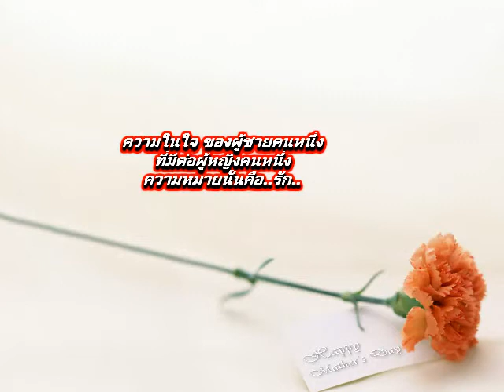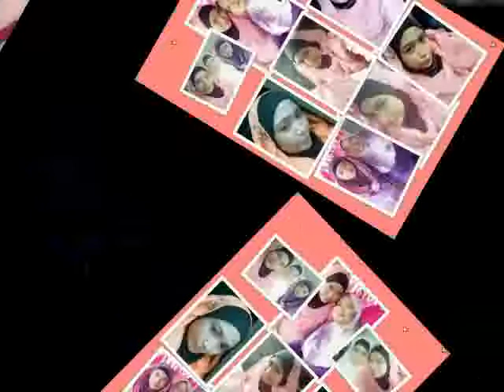อาเซีย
สุดที่รักและจะรักเธอตลอดไป